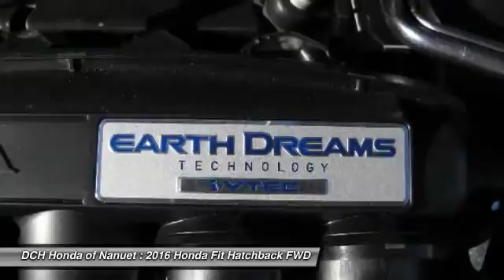2016 Honda Fit HN6Z194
2016 HONDA FIT Nanuet, NY
Stock# HN6Z194

BACK-UP CAMERA, BLUETOOTH, MP3 Player, KEYLESS ENTRY, 41 MPG Highway, The Honda Fit is a subcompact bigger than it actually feels. With a slick new body design and a wider stance you'll notice the unique styling and accents are everywhere you look. The interior has been loaded with features not usually seen in a car of its class including available leather-trimmed interior with heated front seats and 60/40 split rear seats. Tech features include the available Honda LaneWatch which activates a tiny camera in the passenger side mirror to display a live feed to the center 7 inch touch screen. With HondaLink Next Generation you can be connected to the world and access many of your favorite iPhone apps via the audio interface. With the Honda Satellite-Linked Navigation system you can navigate to all of your favorite destinations and with the HD Digital Traffic feature you can avoid gridlock and slowdowns. The 130hp engine @ 6600rpm gives the Fit plenty of zip and with a choice of a 6-speed manual transmission or the continuously variable transmission you will be sure to maximize efficiency whatever the driving conditions. With the ECON button your Fit will be able to automatically adjust fuel-consuming systems to maximize efficiency and with Eco Assist the coaching bars will be able to help you show how efficiently you are driving so that you can maximize your gas tank. With up to 41mpg available in the CVT models you should not have a problem. Safety features include the next-generation Advanced Compatibility Engineering body structure which is a Honda exclusive design that utilizes a network of connected structural elements to distribute frontal crash energy more evenly throughout the front of the vehicle. A multi-angle rearview camera comes standard on every fit this generation and shows much more of what's behind from 3 different angles.